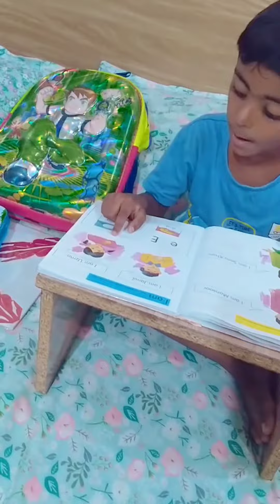uzair ki reading 💗say Masha Allah 🤲🥰